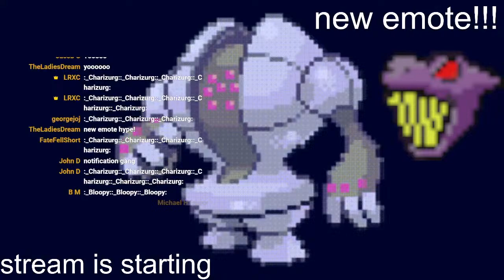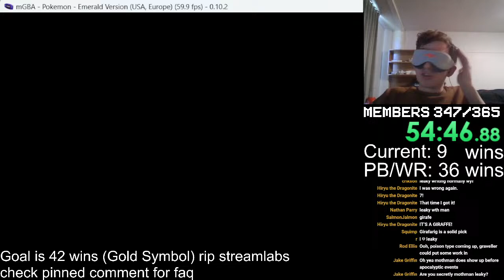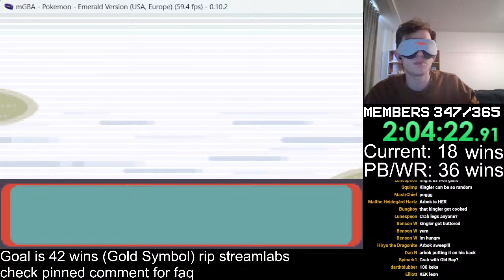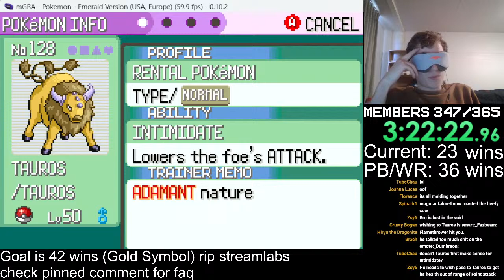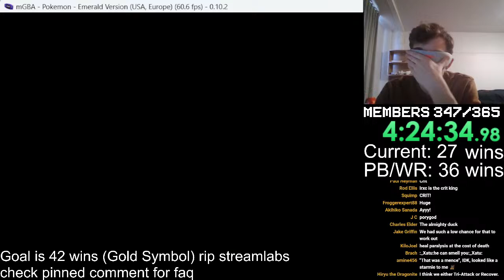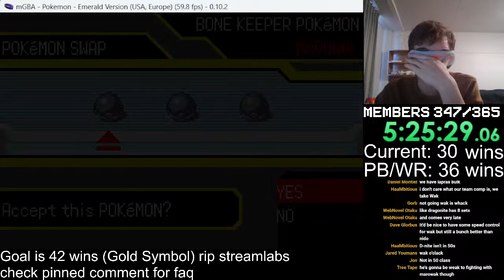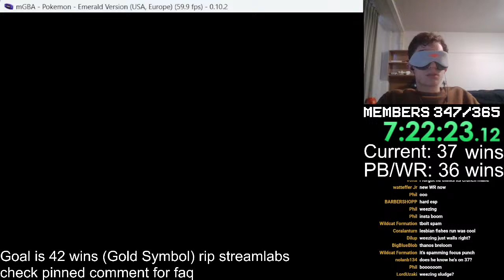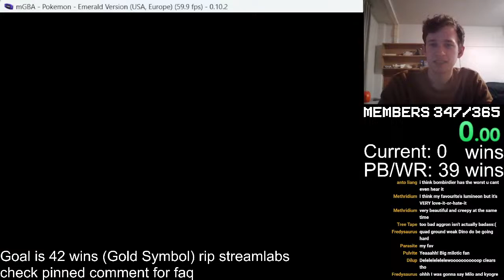BLINDFOLDED WORLD RECORD Battle Factory Attempts! INSANE | Pokemon Emerald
An INSANE Pokemon Emerald Challenge! GET IN!